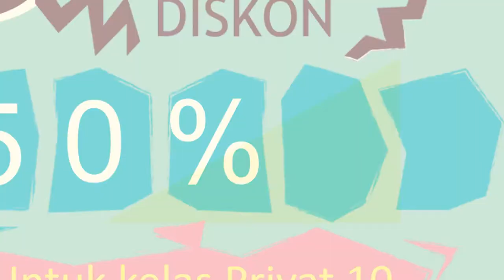Jasa bikin video promosi/iklan resmi di Ilir Timur I, Ilir Timur II, Kalidoni, Kemuning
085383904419- Jasa pembuatan video promosi/iklan resmi di Ilir Timur I, Ilir Timur II, Kalidoni, Kemuning